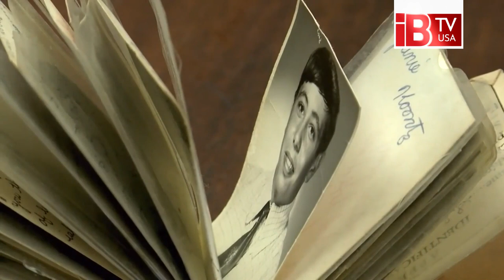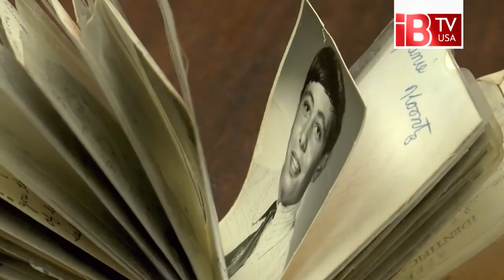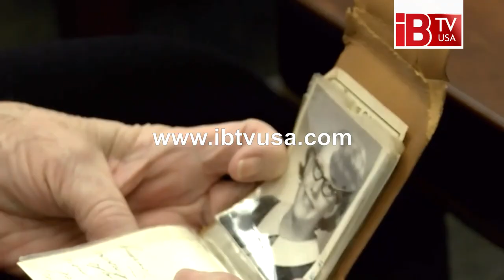৫৪ বছর পর হারানো মানিব্যাগ ফেরত পেলেন সৌভাগ্যবান নারী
৫৪ বছর পর হারানো মানিব্যাগ ফেরত পেলেন সৌভাগ্যবান নারী